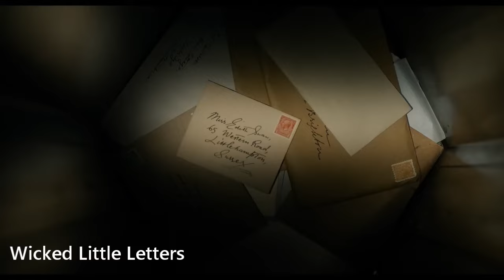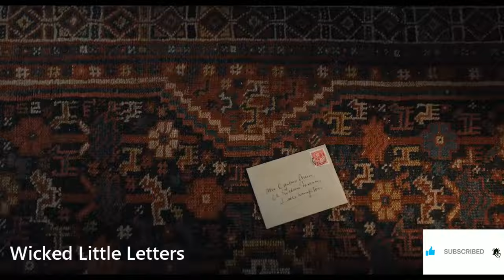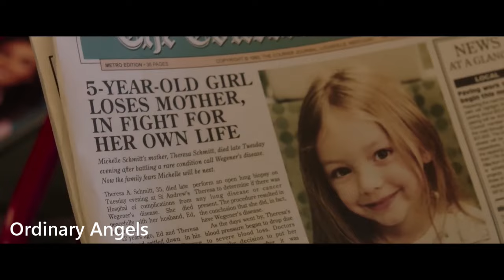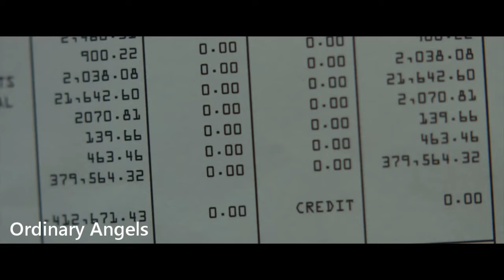افضل 5 افلام جديدة تستحق المشاهدة 🤯 افلام 2024 😎 قائمة فيها ممثلين جامدين جدا 😱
لسهرة الويك اند النهاردة
اختارنا لكم الجزء الثامن من أفضل 5 أفلام جديدة تسجتق المشاهدة
واللى اول مرة يشوف السلسلة دى
وهى أفضل 5 أفلام جديدة تستحق المشاهدة
السلسلة دى هنقدم فيها افضل الافلام الجديدة اللى بتنزل
وتستحق فعلا انك تشوفها
وعشان متضيعش وقتك على فيلم من الجداد ويطلع فى الاخر وحش
احنا النهارده جبنالك السلسلة دى
افضل 5 افلام جديدة تستحق المشاهدة
هستنى ترشيحاتكم لافلام جديدة فى الاجزاء الجاية
حلقة حلوة اوى اوعى تفوتها
ولو انتا لسه مشتركتش فى القناة
وفعل الجرس
واستنى كل جديد
وصدقنى مش هتندم
ولو لسه متعرفناش احنا قناة متخصصة فى ترشيحات الافلام
وقريب اوى بيكم وبدعمكم  هنكون من افضل القنوات
top 5 لترشيحات الافلام والمسلسلات
✔ -عشان نقدملك كل جديد
✔ - أثبت وجودك ب لآيك وفرحنا اكتر بالكومنت